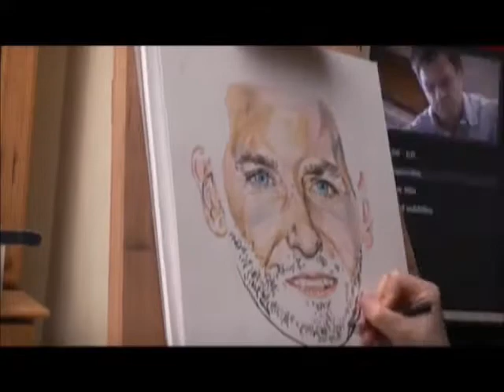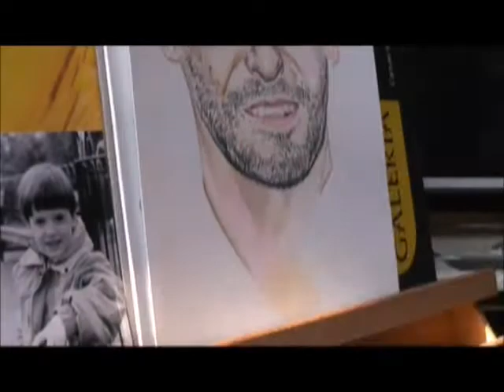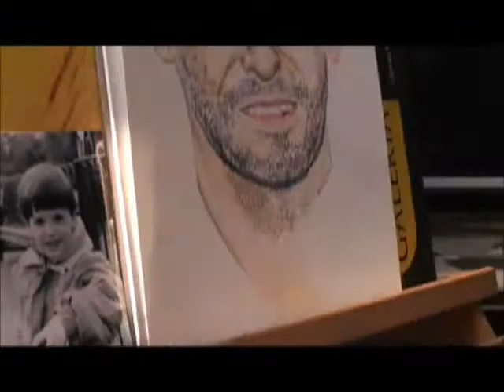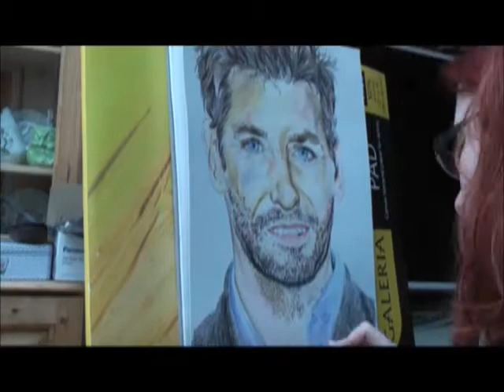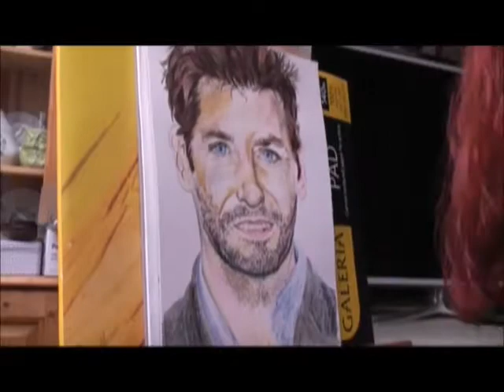Bradley Cooper Speed Drawing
This is my very first speed drawing, so please excuse the quality!

I decided to draw Bradley Cooper using watercolour pencils.

I am available for portrait commissions of any description including celebrities, pets, family members and also erotic art.